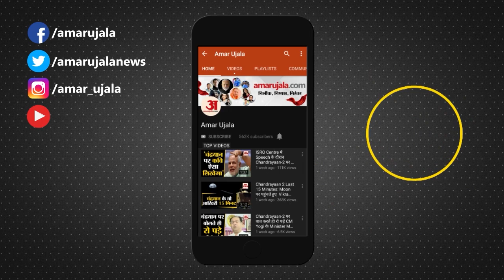Chamba: राष्ट्रीय जंबूरी में दिखेगी चंबा के संस्कृति की झलक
राजस्थान के जोधुपर में 18वीं राष्ट्रीय जंबूरी प्रतियोगिता होगी। इसमें जिला चंबा से 56 स्काउट्स एंड गाइड्स हिस्सा लेंगे। चार से 10 जनवरी तक होने वाली राष्ट्रीय जंबूरी में साहसिक गतिविधियों के अलावा चंबा की लोक संस्कृति, पारंपरिक विरासत और चंबयाली व्यंजनों की प्रदर्शनी लगाई जाएगी।